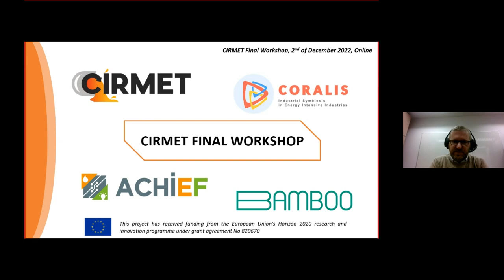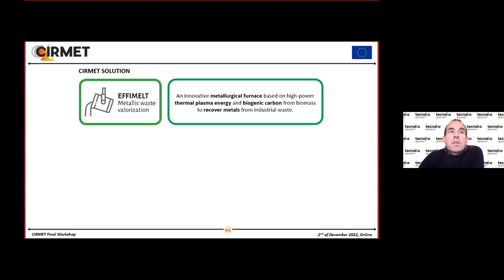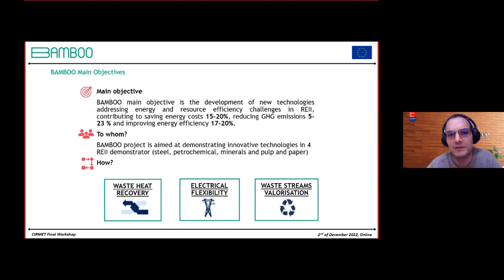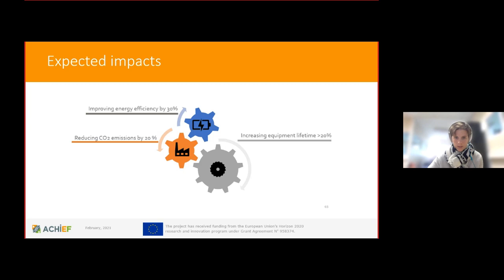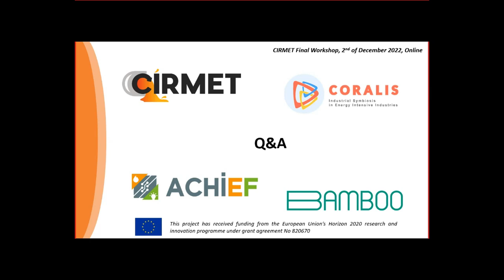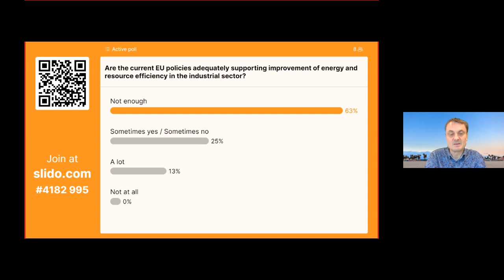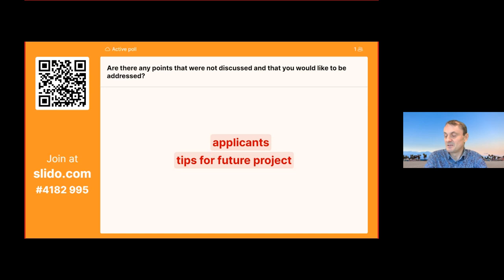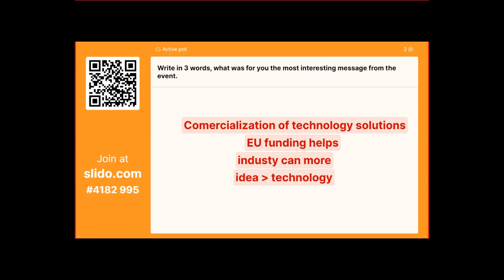CIRMET Final Workshop - 02.12.2022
The video is a recording of the Final Workshop of the CIRMET project. The event has been organised online on 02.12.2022 to celebrate the completion of 4 years of the project.

During the event, there were presented the last results in terms of development of the CIRMET solution for Energy Intensive Industries (EII). But not only. The presentations were given also by the invited speakers from other EU-funded projects working in the same area which CIRMET – ACHIEF, BAMBOO and CORALIS – about their project’s solutions for industrial sector.

The final point of the event was a discussion with the presenters moderated by Franz Hörzenberger (ArcelorMittal) about applications and impacts of the new solutions for industry.

The projects have received funding from the European Union’s Horizon 2020 research and innovation programme.

Timeline
00:00:00 | Opening of the Final Workshop
00:03:33 | Challenges and opportunities of the EII sector in terms of resource and energy efficiency - Ludo Diels
00:18:57 | CIRMET project - Mikel Merchán
00:39:59 | BAMBOO project – Jorge Arroyo
00:53:03 | ACHIEF project – Marie Cabaret
01:06:56 | CORALIS project – Marcelino Gallego
01:20:44 | Q&A
01:29:20 | Slido polls
01:33:28 | Discussion panel
02:30:39 | Closing of the Final Workshop